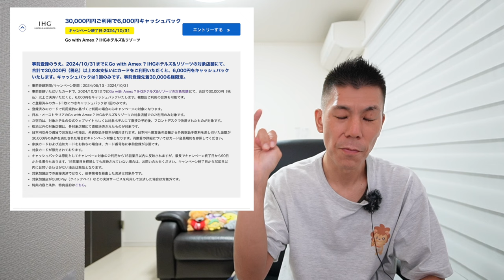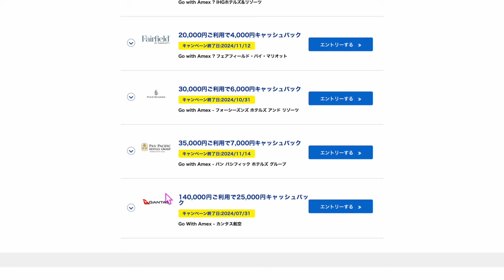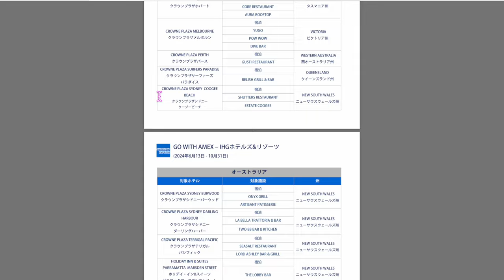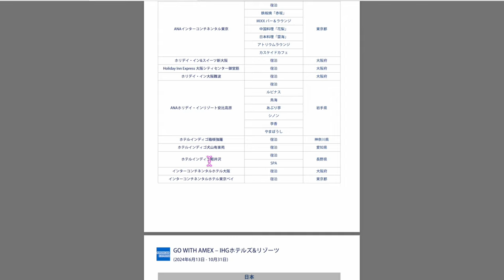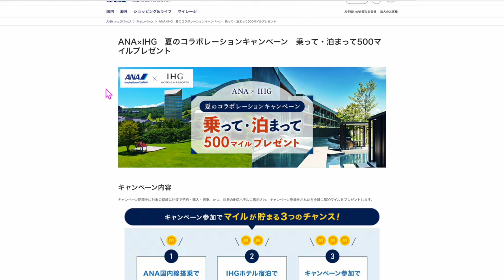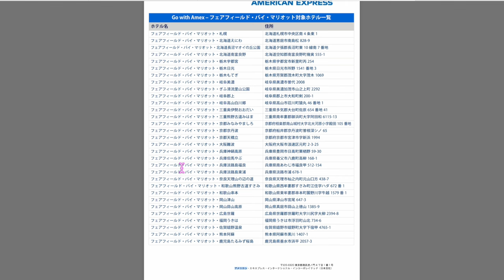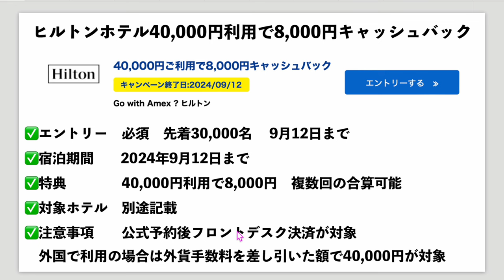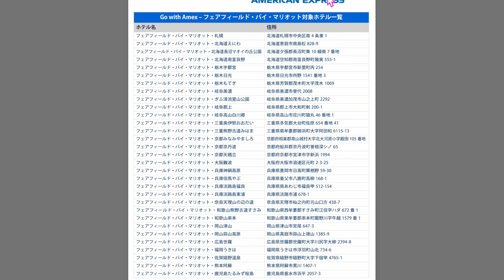【速報】対象者限定!?アメックス💳ホテルオファーきたー❗️❗️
動画見てからがオススメです📱
ANAマイル還元率最大1.4%・JALマイル還元率1.2%💳
メインカードでもオススメしている❗️三井住友カード・プラチナプリファード💳なにより❗️外貨決済3%還元💵なので海外旅行好きな方はオススメです❗️

番号　00098010